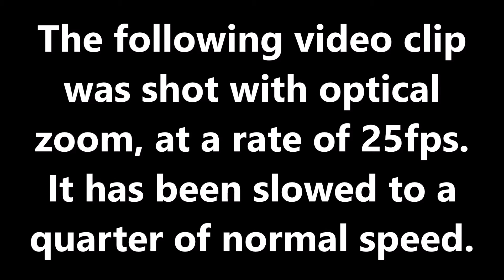Bizarre Activity: October 25th 2021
This video clip was shot with optical zoom, at a rate of 25fps.  It has been slowed to a quarter of normal speed, and it reveals some very odd, ghostlike, activity on a small physical scale.